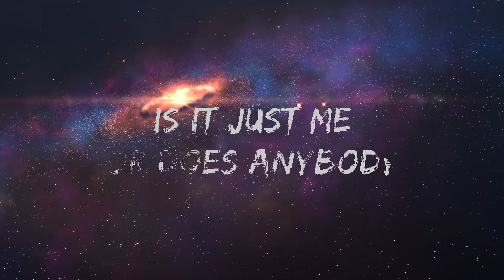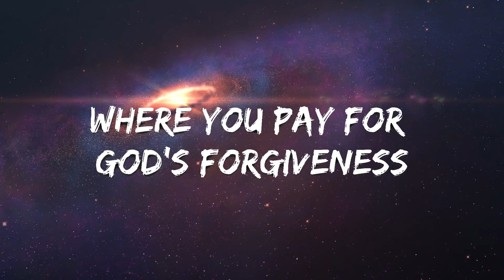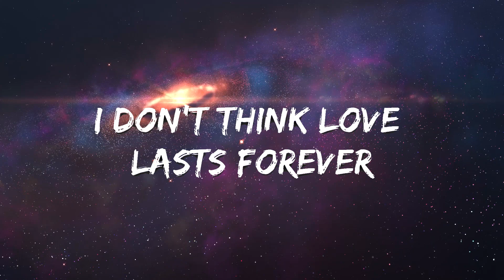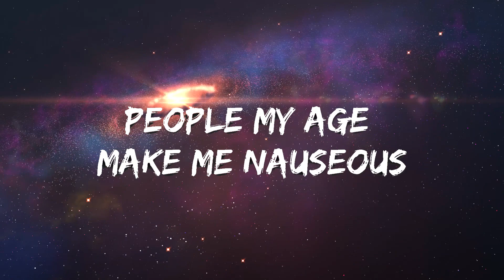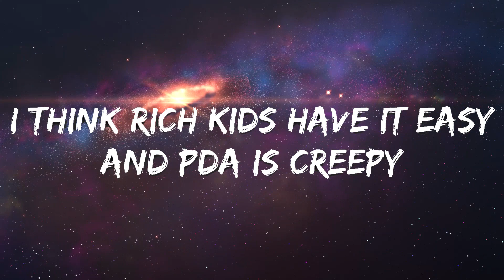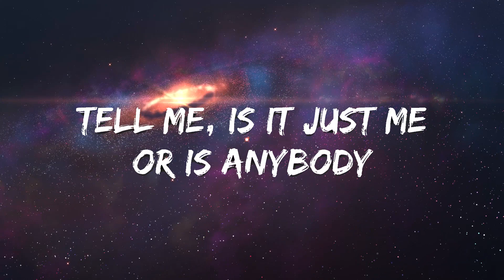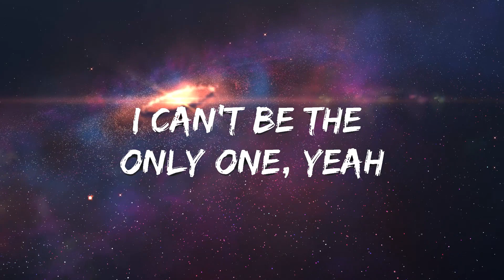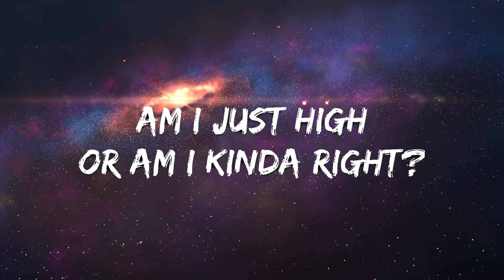Sasha Sloan - Is It Just Me? (Lyrics) | Manning Song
🎧 Sasha Sloan - Is It Just Me? (Lyrics)

🎤 Lyrics: Sasha Sloan - Is It Just Me?

[Verse 1]
I hate holdin' babies
And people tryna save me
Think religion is a business
Where you pay for God's forgiveness
Modern art is boring
Politicians are annoying
I don't think love lasts forever
And old music was better

[Pre-Chorus]
Am I just high
Or am I kinda right?

[Chorus]
Is it just me
Or does anybody
Feel the way that I feel?
They're just not bein' real
Tell me, is it just me
Or is anybody
Thinkin' all the same s***?
They're just not sayin' it

[Verse 2]
Weddings are outdated
The show Friends was overrated
I think rich kids have it easy
And PDA is creepy
The internet's obnoxious
People my age make me nauseous
I think marijuana's classy
And doing coke is trashy

[Bridge]
I should probably bite my tongue, but
I can't be the only one, yeah

[Chorus]
Or is it just me?

[Outro]
I can't be the only one